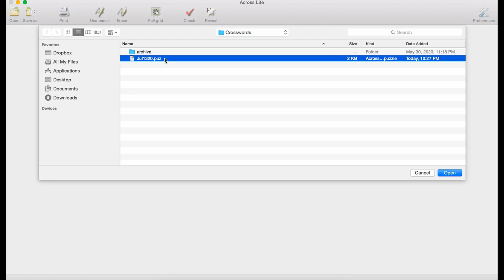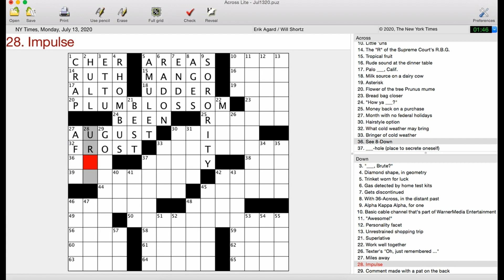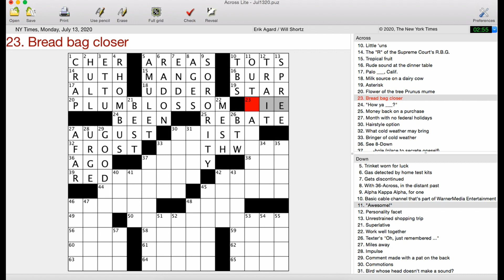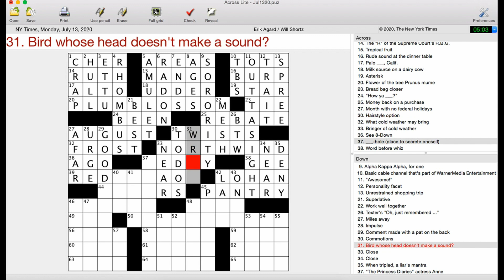Melding Together | New York Times Crossword Puzzle Walkthrough | Monday, July 13th 2020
Apparently I have a dirty mind…

Erik Agard’s New York Times crossword puzzle from Monday, July 13th  2020, edited by Will Shortz

Follow me for updates and more content!

00:00 Intro
00:16 Solve
8:55 My Review